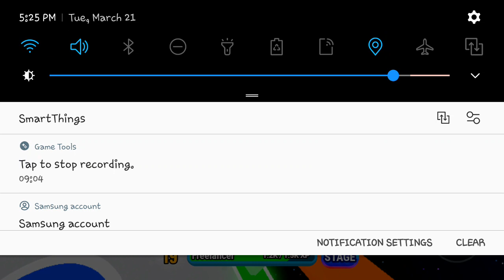IQ obby ep 9